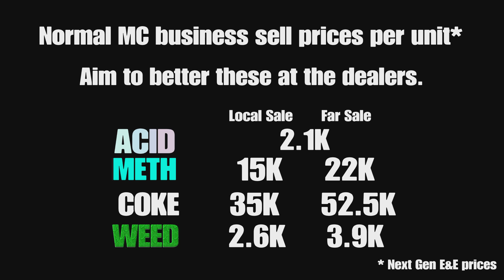GTA Gun Van and Street Dealers locations today August 17th 2023 - (No RAILGUN this week)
Where to find the Gun Van and the 3 street dealers today 17 August 2023 in GTA 5 Online.

00:00 intro
00:24 gun van weapons
00:45 Gun van location
01:05 best unit prices
01:15 dealer 1
02:00 dealer 2
02:39 dealer 3

17/8
8/17